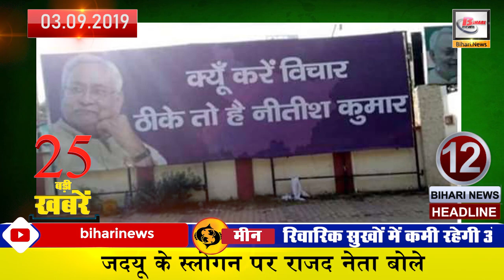Bihar today latest update from all districts of bihar in hindi from Patna,Gaya and Muzaffarpur.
1- CM Nitish Kumar will start the upgrade Bihar scheme
2- This time of JDU- Nitish Kumar is fine!
3- Prabhat Ranjan made people aware on Physiotherapy Day
4- Book fair will be held in Gandhi Mandan from 8 to 18 November
5- Tejashwi Yadav these days in preparation for the Election Mission of Bihar Assembly 2020
6- SSP Garima Malik, ASP Lipi Singh honored
7- Free computer education conducted by Rotary Licchavi and Structure Art Theater
8- Teacher honor ceremony organized by Rotary Club Patna City
9- The amount of flood relief the Bihar government asked for is very low.
10- RJD leader spoke on JDU's slogan
11- Kabbadi organized on 16 October 2019
12 - Bihar government asks for 2700 crores for flood relief work
14- Manoj Jha: Photo of PM and CM should be installed in all universities of the country
15- Malinga is the highest wicket taker in T20 cricket
16- Army Restoration process started in Danapur from 2nd September
17- Internet usage in India is more than 7 hours a day
18- Chance of rain in 16 states of the country including Bihar
19- Big Boss-13 promo released
20- Lander Vikram Chandrayaan-2 successfully separated from the orbiter
21- storey house built in just 6 yards
22 - Now know the weather conditions